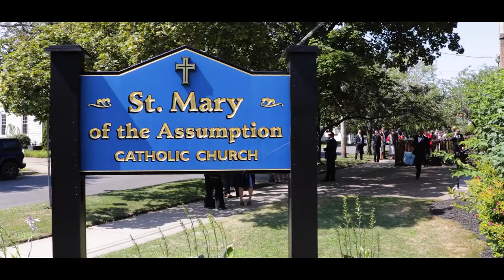Dan & Michelle Wedding Video by Kyle Ridlon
Dan and Michelle's special day at Colloca Estate Winery